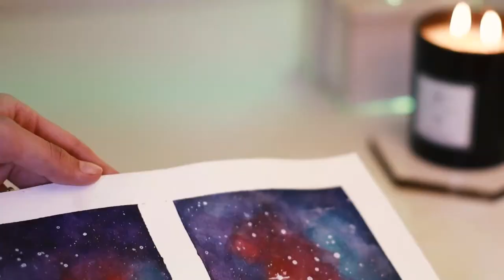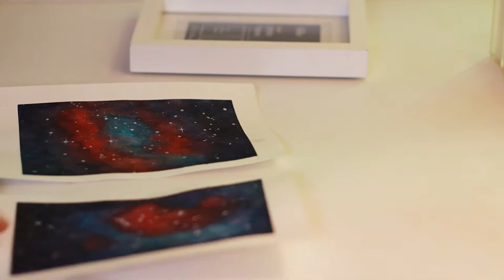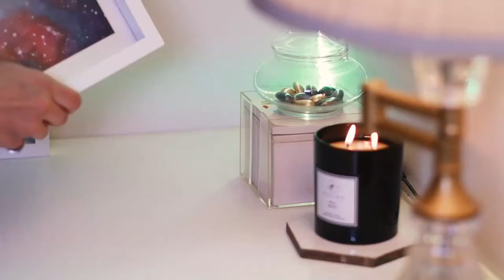Frame with me